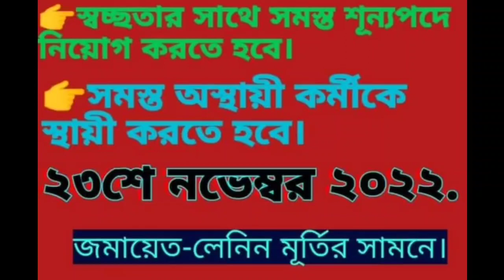23 তারিখেই কি DA আদায় করে ছাড়বে?? বিধানসভা অভিযান কেমন হবে ??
@only news